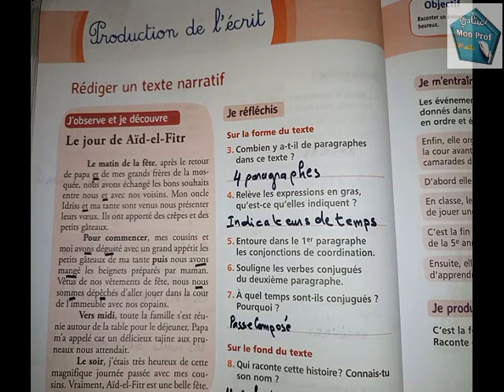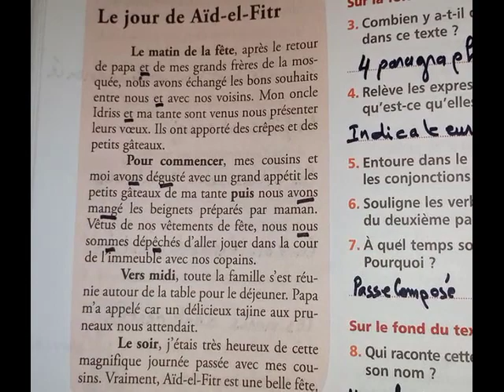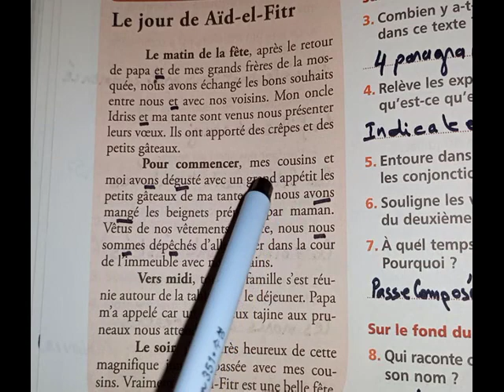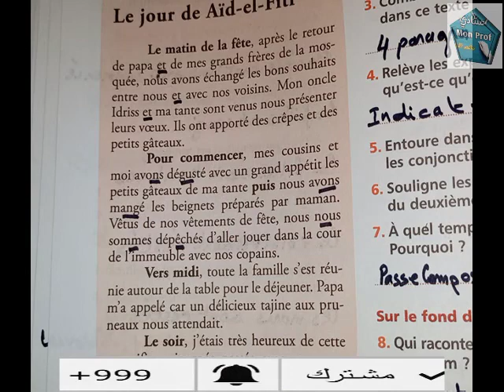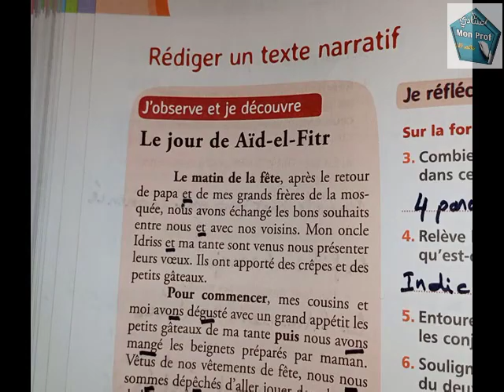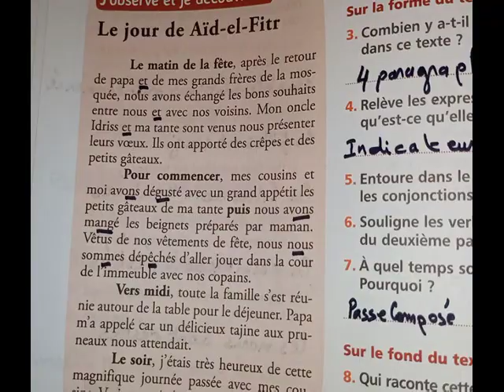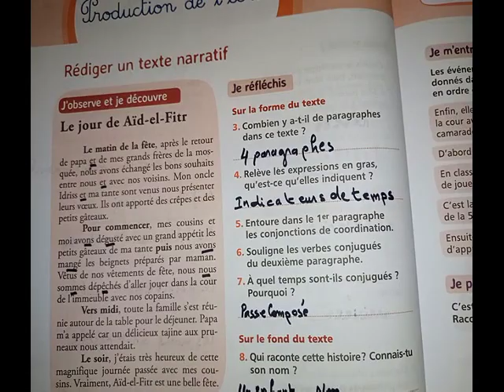rédiger un texte narratif : Mes Apprentissage en Français 5 EAP page 70